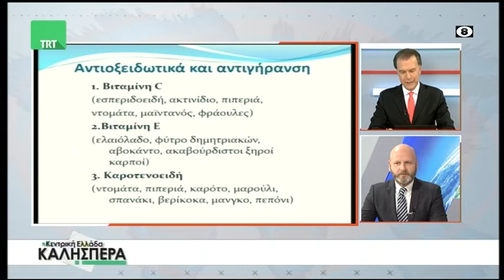Ο Διατροφολόγος Παναγιώτης Ζήσης στην TRT 061219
Ο Διατροφολόγος Παναγιώτης Ζήσης ήταν καλεσμένος του Σωτήρη Πολύζου στην εκπομπή της TRT "Κεντρική Ελλάδα Καλησπέρα" την Παρασκευή 6 Δεκεμβρίου 2019